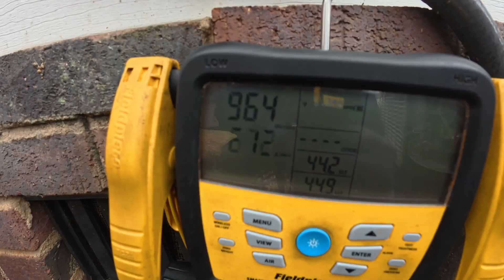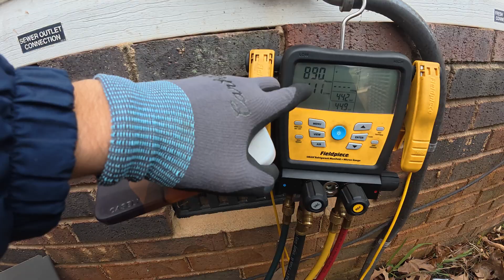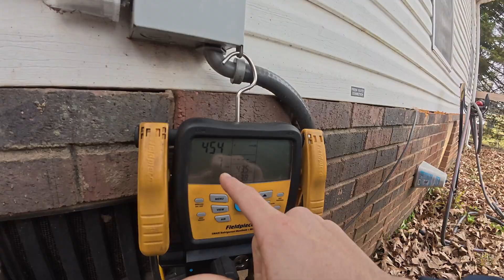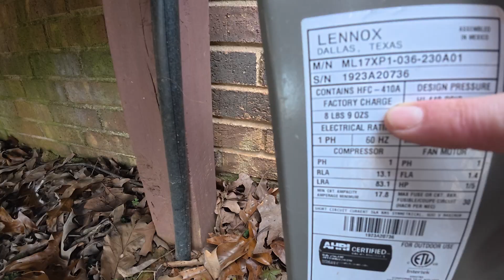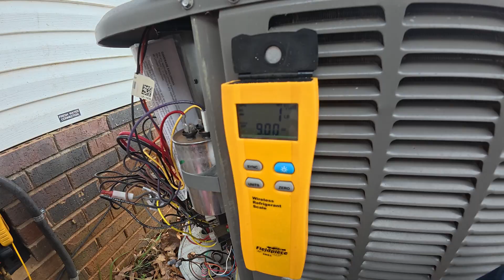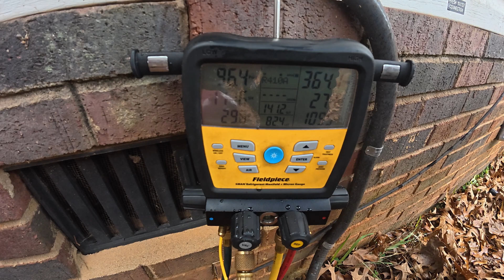A New Year, A New TXV | Life as a HVAC service Technician | 2025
TXV changeout to kick off the new year, darn thing was leaking from the capillary tube and was beyond repair. It came like this from the factory, system was only a year old.

Great Music by

i of the Storm

The Most Chillest (lofi guitar chill beat - boom bap)

Old Tricks (old skool boom bap - guitar sample)